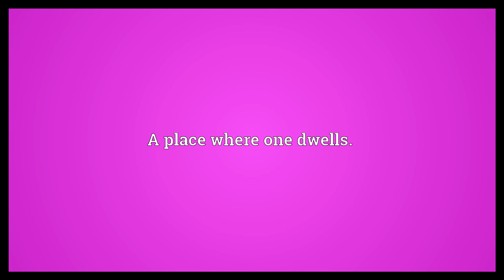Dwelling place Meaning